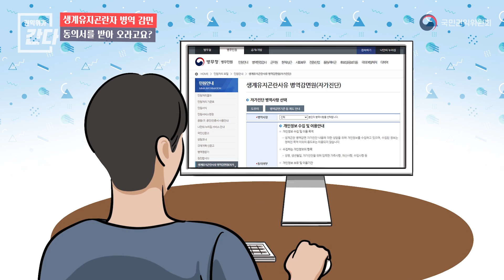[권익위가 간다!] EP.7 당신은 병역감면 대상자입니다(국민신문고 민원해결)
민원인은 사회복무요원으로 근무 중 생계곤란의 이유로 병역감면 신청을 했습니다.
그런데,  병무청에서는 부모님의 이혼 후 생사조차 모르는 아버지의 재산과 금융조회 동의서를 가져와야 한다고 합니다."

"어떻게 해도 연락이 닿지를 않고 살아계신지 조차 모르는 아버지인데,
고민끝에 국민신문고에 민원을 신청했습니다."

국민권익위는 김군과 같이 부모의 이혼 등으로 행방을 찾을 수 없는 경우 부양의무자 조사대상을 축소하는 등

병무청에 실효성 있는 개선대책을 마련하라고 의견을 제시했고,

이를 통해, 김군의 어려움은 해결되었습니다.

자칫하면 병역기피 수단으로 오용될 수 있어 상당한 숙고와 주의가 필요했지만
김군의 상황을 면밀히 파악하여 도움을 줄 수 있었습니다.

사회적 약자를 위한 법과 규정이 오히려 사회적 약자의 현실을 외면한다면
그것은 죽은 법입니다.

국민권익위는 한 건의 민원을 해결함에 앞서, 법이 제역할을 하도록 조치한 것입니다.

답답하고 어려운 일이 있으시다면 언제든 국민권익위를 찾아주세요.

권익위가 갑니다!!